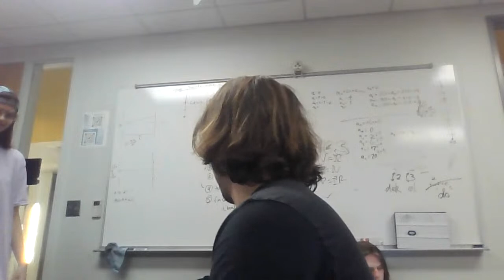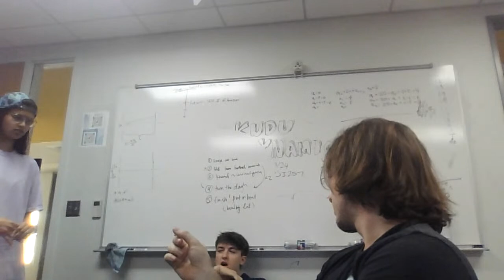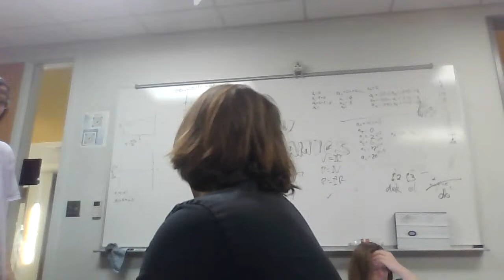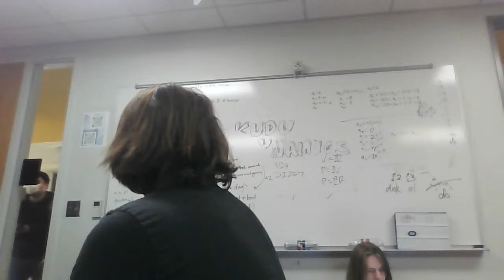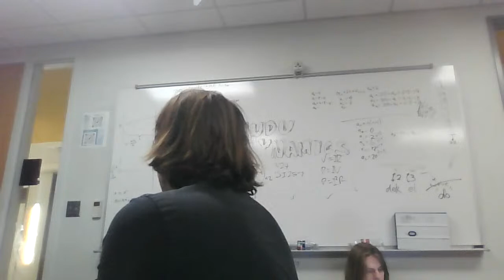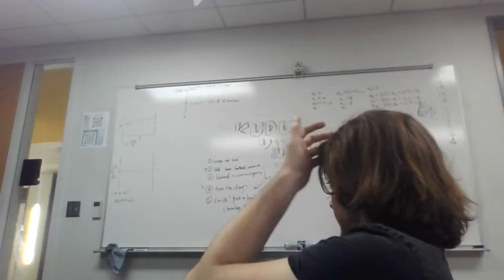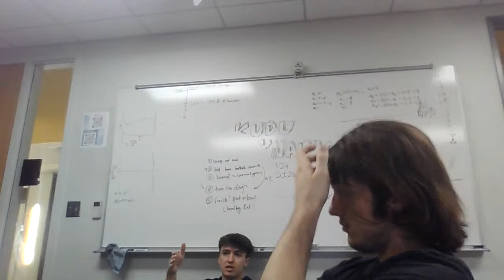tester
stream testing for ftt